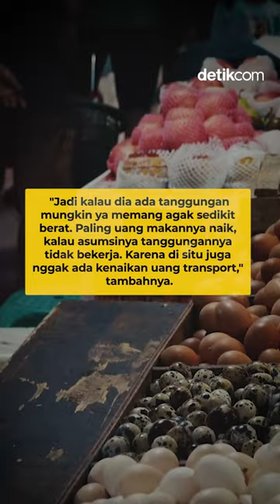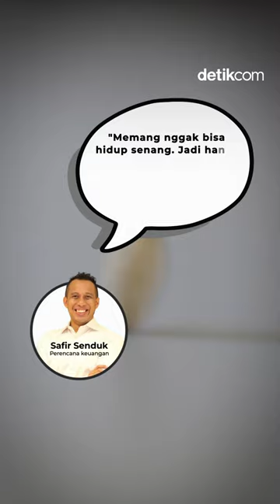UMP Jakarta 2024 Rp 5,06 Juta, Emang Cukup?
Namun di sisi lain, buruh menolak kenaikan UMP sebesar Rp 165.583 karena dinilai tidak akan cukup untuk memenuhi kebutuhan hidup. Lantas yang menjadi pertanyaan saat ini, sebenarnya berapa besaran gaji yang diperlukan untuk bisa hidup layak di Jakarta?

Perencana keuangan Eko Endarto mengungkapkan untuk besaran gaji sesuai UMP 2024 seharusnya sudah cukup untuk hidup layak di Jakarta. Sebab besaran UMP sendiri dihitung untuk memenuhi kebutuhan hidup.

"UMP sekarang cukup layak kok, karena Jakarta punya banyak alternatif dari paling murah sampai paling mahal. Tinggal kita pintar-pintar pilih alokasi penggunaan dana," kata Eko kepada detikcom, Rabu (22/11/2023).

"Cukup nggak cukup bukan berdasarkan berapa yang masuk ya, tapi bagaimana kita mengeluarkan yang masuk tadi atau bagaimana cara kita mengeluarkannya," ungkap Eko.

Terlebih lagi saat ini ia melihat gaya hidup masyarakat di ibu kota yang sering kali bersifat konsumtif cenderung boros, seperti kerap nongkrong di kafe atau membeli barang-barang yang sedang tren, hingga ikutan war tiket konser dan lain sebagainya.

Untuk mengetahui daftar kenaikan UMP di 26 provinsi, baca selengkapnya di detik.com!

Host: Prastiwi
Editor: Ariandi